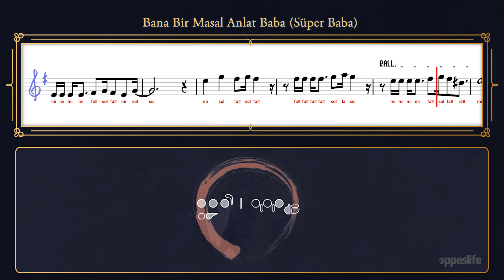Bana Bir Masal Anlat Baba (Süper Baba) [Yan Flüt]+[Nota]+[Karaoke]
Bana Bir Masal Anlat Baba (Süper Baba) nasıl çalınır?

Sözler: Yavuz Turgul & Cengiz Onural
Düzenleme: oppeslife

SÖZLER:
Bana bir masal anlat baba
İçinde bütün oyunlarım
Kurtlar kuzu olsun
Şekerle bal

Baba bir masal anlat bana
İçinde denizle balıklar
Yağmurla kar olsun
Güneşle ay

Anlatırken tut elimi
Uykuya dalıp gitsem bile
Bırakıp gitme sakın beni

İçinde tüm sevdiklerim
İçinde İstanbul olsun